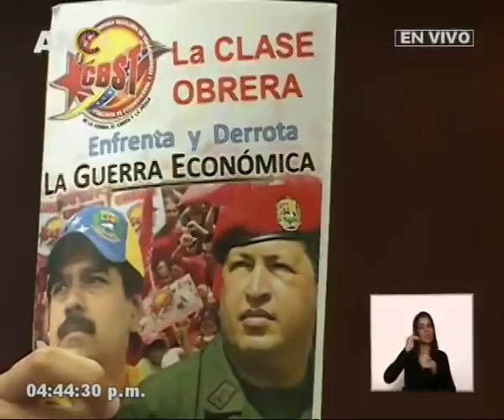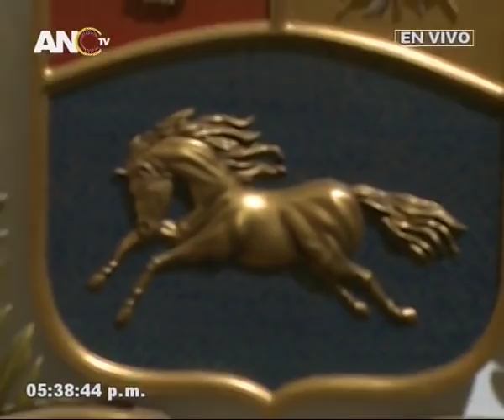Asamblea Nacional Constituyente, sesión completa 30 enero 2018, aprueban Ley CPT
Sesión completa de la ANC este 30 de enero de 2018. Aprueban la Ley de los Consejos Productivos de los Trabajadores.